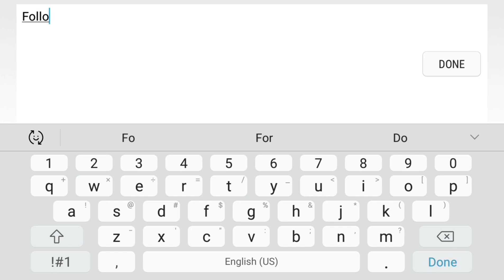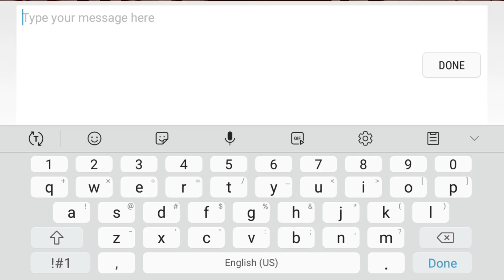AirScrew Review!!(Duos With [YaBoiMYthical])(Victory Royal)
Sup Guys Today I Did A Review On This Glider And Its Good:)
Also Played duos With That Pro
He Took Me To Victory Tbh XD.
AnyWays Go Lobby Like Him And Watch Till End;)

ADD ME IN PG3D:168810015